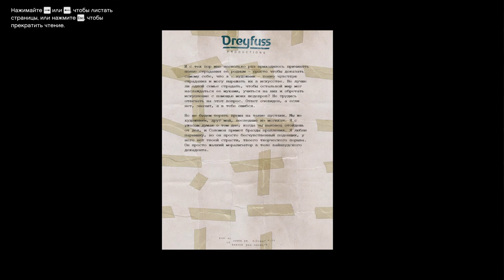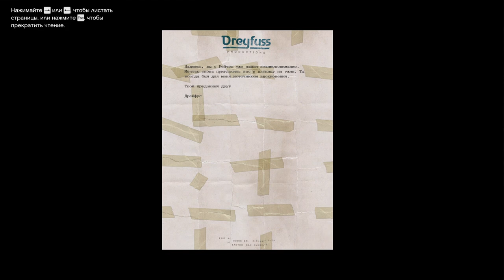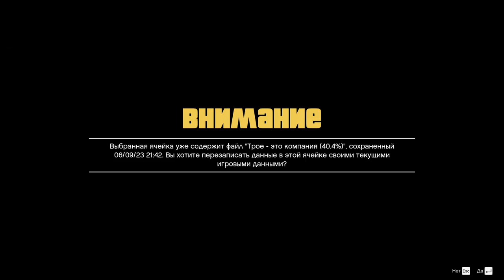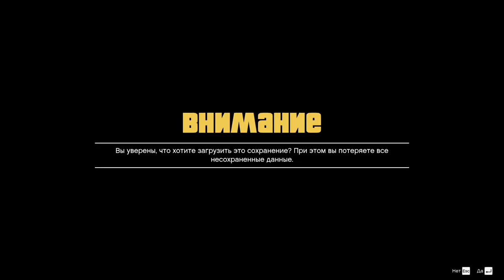#24 Все 50 обрывков письма 3я часть и миссия с пытками